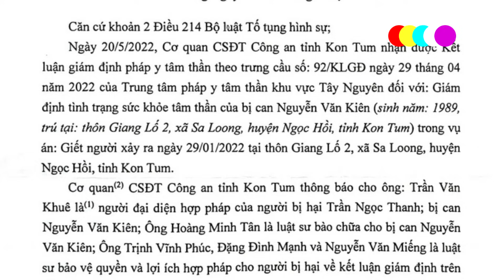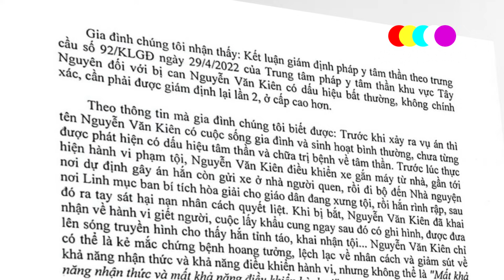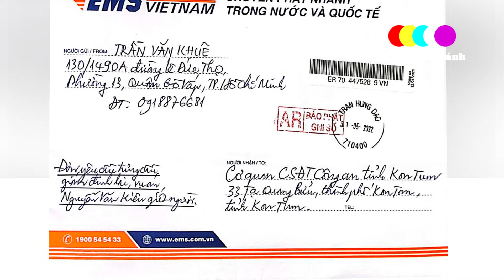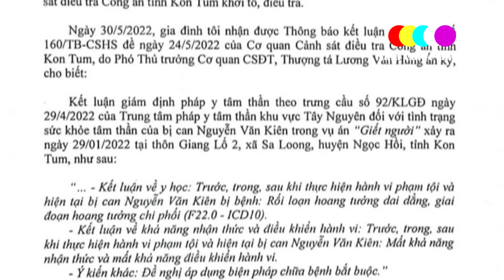🔴Tin Mới: Công An Kết Luận Vụ Á n Cha Giuse Thanh - Xin Cầu Nguyện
Theo Fb luật sư Trịnh Vĩnh Phúc vừa chia sẻ, Kết Luận Vụ Cha Giuse Thanh, Xin Cầu Nguyện.